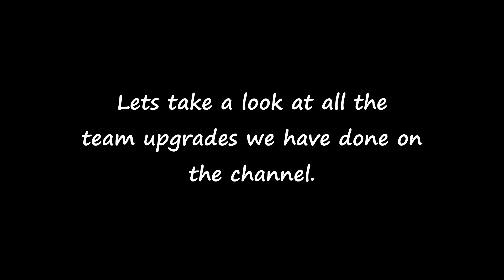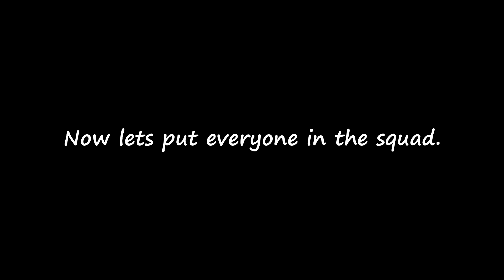MASSIVE TEAM UPGRADE | 155 - 169 | 14+OVR | FIFA MOBILE 21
Hi guys welcome back to the biggest team upgrade on this channel.
We are so close to 170 ovr.